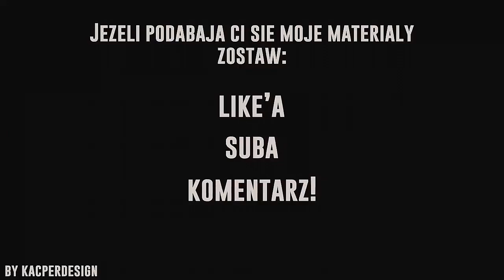NAJLEPSZY SERWER MTA ! OWN-WORLD:MTA #1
✔Zostaw komentarz pod filmikiem
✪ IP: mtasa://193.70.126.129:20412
PYLIFE